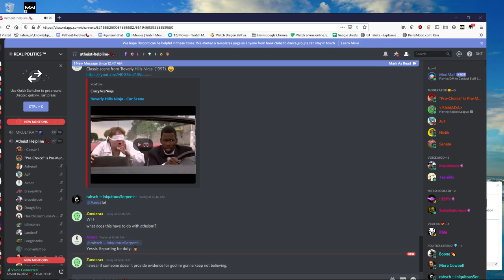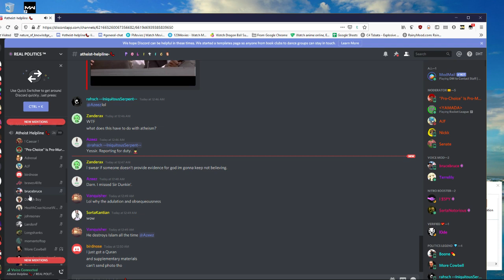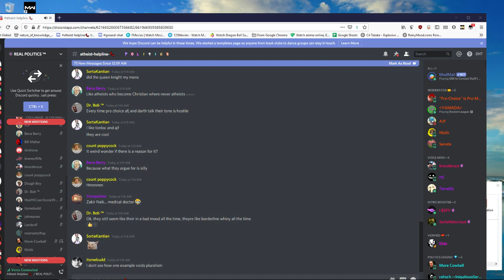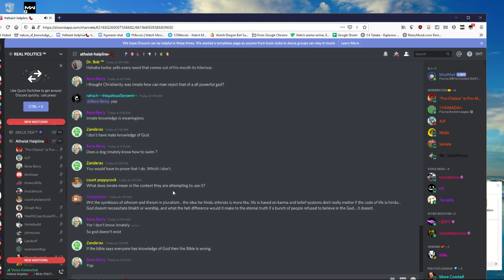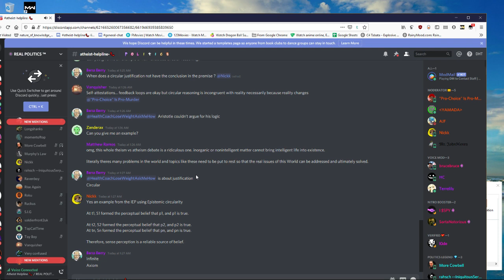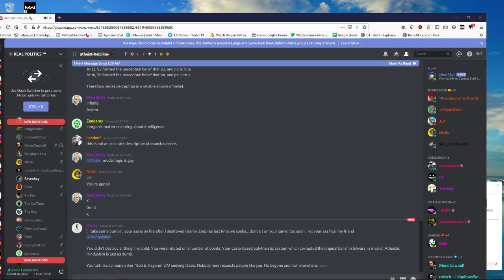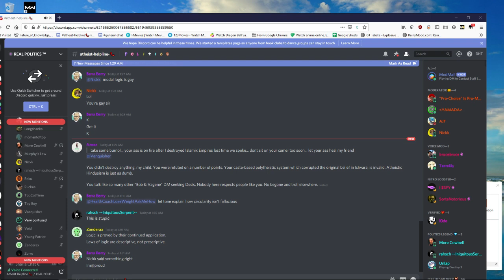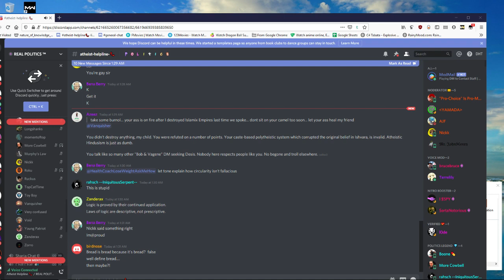Tonloc(Darth Dawkins Orbiter) Says 418 Stupid Things